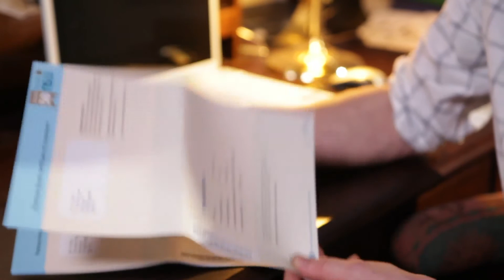Tracing Lost Assets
Track Down your lost accounts with free help from AgeUK. Millions of pounds lie unclaimed.